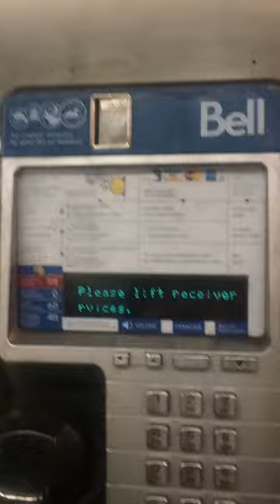In the subway viewing a bell payphone